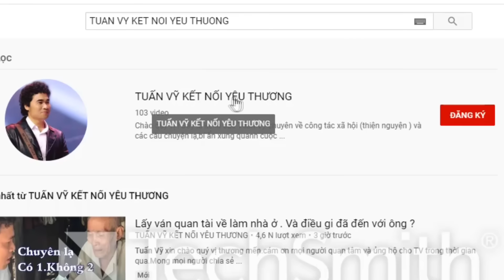Chuyện hiếm gặp. Chồng và con ủng hộ Cô đi tìm lại người bạn tri kỷ năm xưa. Người đó là ai ?